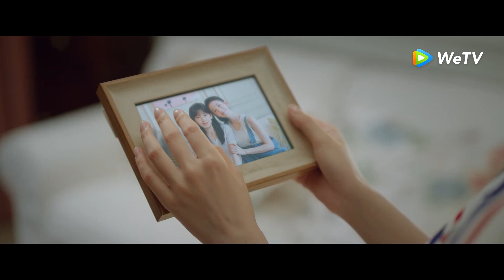Clip 17 ¡Su hermana también está aquí para robarle el novio! | La Distancia Más Lejana | WeTV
🌟Sinopsis🌟
Actores:Zhong Chuxi, Zhang Yunlong

  Qin Yun Sheng es un médico de urgencias, tiene una casa que necesita ser renovada y Su Ying es una diseñadora de interiores enfocada. Se conocen gracias a su participación en un reality show de renovación de casas. A medida que se conocen, Su Ying gradualmente le abre su corazón, una vez cerrado, a Qin Yun Sheng, solo para descubrir que todavía extrañaba a su novia que había fallecido. Para salvar la distancia aparentemente más grande entre ellos, Su Ying tomó la iniciativa de luchar por Qin Yun Sheng con un amor que podría ser lo suficientemente fuerte como para curarlos a ambos.